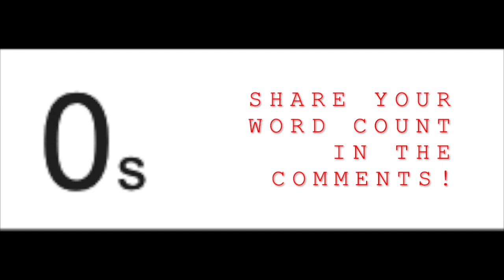30 minute Writing Sprint: DRAMATIC STRINGS Soundtrack | Timed Word Sprint for Writers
This 30 minute writing sprint includes a "Dramatic Strings" soundtrack (no words, violin and orchestral music) with a timer counting down the full 30 minutes to give your word sprint an exciting edge while helping you get those words and stay accountable! Hope this inspires you to write and finish your book! Share your final word count in the comments! Click *more* for more sprints ⬇

Images and Video from: Bethany Atazadeh and Canva

💻 SIGN UP FOR MY AUTHOR NEWSLETTER for FREE exclusives (starting with the first HALF of The Stolen Kingdom + a step-by-step self-publishing guide and template)

◦ EVALENE'S NUMBER
◦ PEARL'S NUMBER
◦ HOW YOUR BOOK SELLS ITSELF
◦ GROW YOUR AUTHOR PLATFORM
◦ THE CONFIDENT CORGI
◦ Novel Planner Notebook

If you'd like to try it for a month, using this link gives me a free month! Thank you in advance!)

❤️ Bethany

- The Red Line (Christoffer Moe Ditlevsen)
- Where Heroes Come to Die (Hampus Naeselius)
- The Thin Line (Hampus Naeselius)
- Valley of the Kings (Hampus Naeselius)
- The Eternal (Reynard Seidel)
- Adventures of the Young Hero (Grant)
- Legions (Jo Wandrini)
- Arrival (Edgar Hopp)
- Faith Arise (Edgar Hopp)
- Symphony of the Cold-Blooded (Christian Anderson)
- Dauntless Jo Wandrini)
- Disciples of Sun Tzu (Christian Anderson)